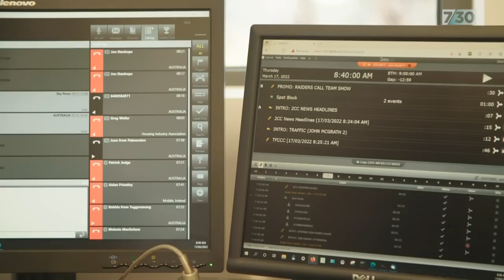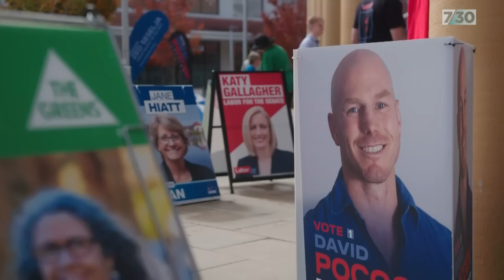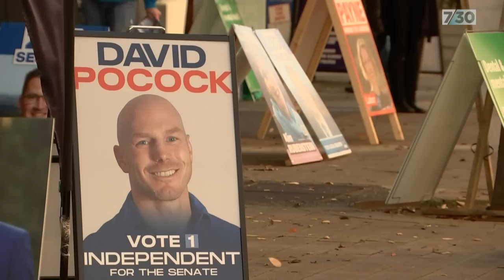The battle for the Senate – could the minor parties gain control? | 7.30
There's been plenty of speculation during this campaign about the prospect of a hung House of Representatives but no matter what happens on Saturday, it's almost certain the Senate will play a crucial role in the nation's political future. Here's political reporter James Glenday.